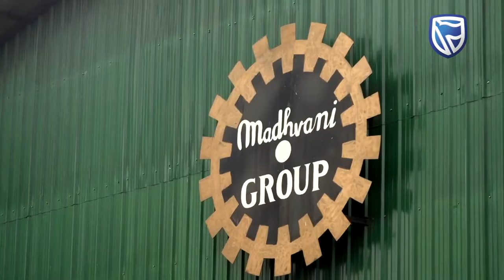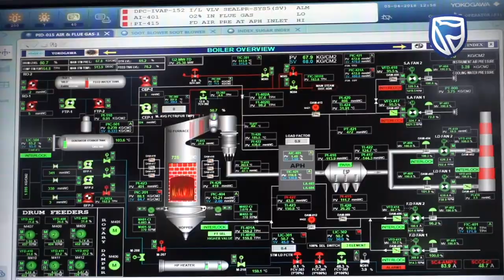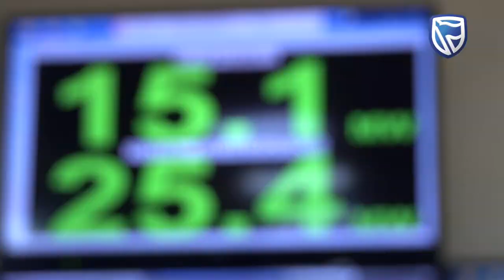Stanbic Bank Uganda partner bank for Kakira Sugar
Stanbic Bank is proud to partner with Madhvani Group to grow their vision into a legacy.